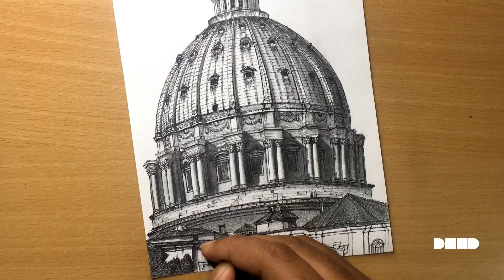Drawing St Peter's Basilica - Mr Deep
Drawing St Peters Basilica - Vatican City - Time lapse video by architect deep

Materials:
Strathmore 300 Series White
Uni Pin Fine Line 0.05mm
Rotring 0.35mm Tikky

Legend of The King (feat. Whitesand)